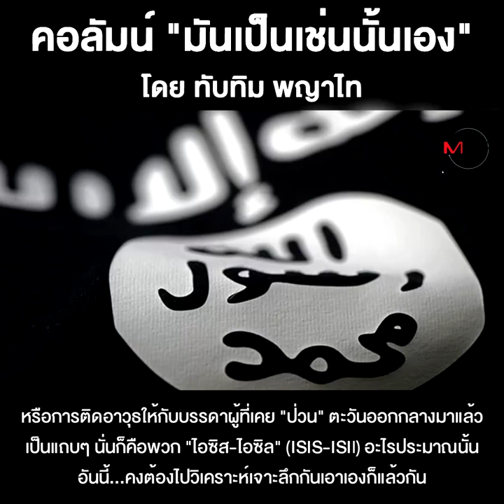รัฐประหารจอร์แดนอาจต้องมองแบบ 3 ชั้น 8 ชั้น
ชื่อคลิป : รัฐประหารจอร์แดน อาจต้องมองแบบ 3 ชั้น 8 ชั้น